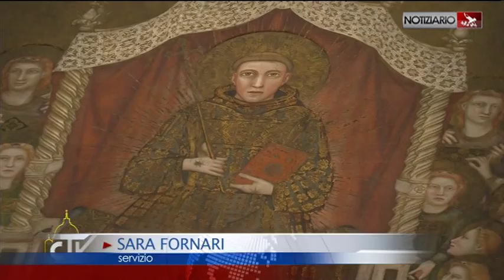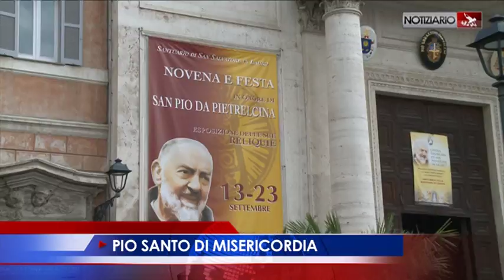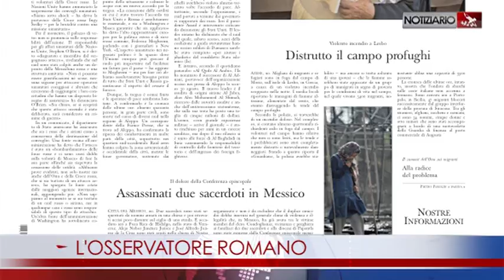NOTIZIARIO 20-09-2016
GUERRA È VERGOGNA
In ginocchio a pregare il Dio della pace, insieme, “oltre le divisioni delle religioni”, fino a sentire la “vergogna” della guerra e senza “chiudere l’orecchio” al grido di dolore di chi soffre. Lo spirito col quale il Papa è partito per Assisi è stato spiegato da Francesco stesso all’omelia della Messa celebrata prima della partenza in Casa Santa Marta.
INSIEME PER LA PACE
Francesco oggi ad Assisi per il 30 anniversario dell'incontro interreligioso di preghiera per la pace tra i popoli, convocato nell’86 da papa Giovanni Paolo II. L'abbraccio del patriarca Bartolomeo presso il sacro Convento, il clima di famiglia nei saluti ai tanti leader religiosi. Francesco ha pranzato con molti di loro e con 12 rifugiati provenienti da paesi in guerra, salvati con i corridoi umanitari promossi dalla Sant’Egidio.
ARDENTE SETE DI PACE
Due i momenti distinti che si sono tenuti nel pomeriggio: il primo nella Basilica inferiore di San Francesco per la preghiera ecumenica delle confessioni cristiane, in concomitanza con la preghiera delle altre religioni in luoghi scelti di Assisi e, dopo le 17, la cerimonia di chiusura dove Papa Francesco ha rivolto la sua parola ricordando che oggi più che mai il mondo ha un’ardente sete di pace.
PIO SANTO DI MISERICORDIA
A San Salvatore in Lauro, nel centro storico di Roma, attesa per la festa liturgica di san Pio da Pietralcina. Molti gli appuntamenti di preghiera e le messe: il 22 alle 19 la veglia del transito; venerdì 23 la processione per le vie del quartiere fino a Piazza Navona e benedizione dei mezzi della Protezione Civile.